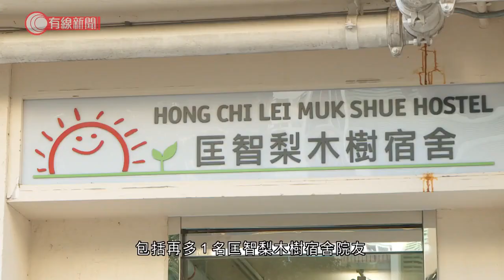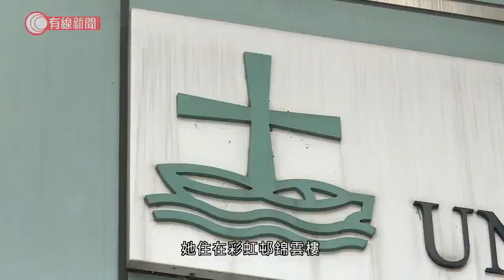增9宗個案 匡智梨木樹宿舍多一名院友確診 39周孕婦染疫 同病格十人檢測全陰性 - 20200831 - 香港新聞 - 有線新聞 CABLE News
【有線新聞】本港新增9宗新型肺炎確診個案，是連續6日確診雙位數後再次錄得單位數，另有少於10宗初步確診，衞生防護中心指疫情有機會反覆，亦仍有源頭不明個案，不能說疫情受控。

新增9宗確診個案，對上一次單位數增幅是上星期一，衞生防護中心傳染病處主任張竹君：「這個疫情是有機會反覆，特別是重開社交措施後，放寬的同時但社會可能要運行，學生有需要上學的話，可能要盡量保持社交距離，加上我們仍有隱形、無源頭個案，所以真的不可說疫情完全受控制。」

多1名匡智梨木樹宿舍院友確診，多一人初步陽性，累計有6名照顧員或社工，12名院友確診。

有2宗個案無源頭，包括屯門醫院曾住內科病房的31歲懷孕39周孕婦，她住在元朗大旗嶺，上星期五曾到元朗容鳳書母嬰健康院做產檢，衞生防護中心指她無高危因素，胎兒及她情況都穩定，曾跟她同一病房的10位女病人檢測後都是陰性。另一宗是75歲住荃灣的男病人，在太子道西一間廠房做雜工。

另外亦有少於10宗初步確診，包括一名64歲男病人，因氣喘及發燒星期日下午到博愛醫院急症室，當時要用高濃度氧氣協助呼吸，入住內科病房，到凌晨初步確診之後情況轉差，轉送瑪嘉烈醫院深切治療部，一名病人服務助理幫病人換衫照X光時只用了外科口罩，無戴N95口罩，另一名放射治療師有戴，不過無穿其他合適的個人防護裝備，兩人都要接受檢疫。

相關影片:
1. 消息：12名港人涉偷渡正被押深圳鹽田看守所　內地律師：刑事程序至少半年，保釋機會不大 - 20200829 - 香港新聞 - 有線新聞 CABLE News
2. 12名涉反修例案港人涉偷渡被內地截獲　據悉上月起至少兩次有人成功潛逃台灣 - 20200828 - 香港新聞 - 有線新聞 CABLE News